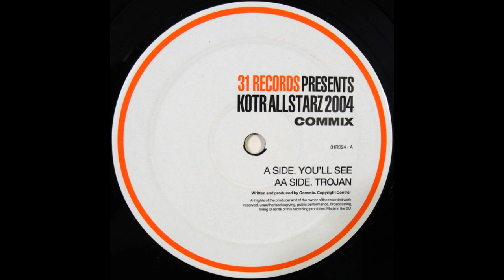Commix - Trojan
Label: 31 Records - 31R024
Series: KOTR Allstarz 2004
Format: Vinyl, 12", 45 RPM
Country: UK
Released: 11 Oct 2004
Genre: Electronic
Style: Drum n Bass